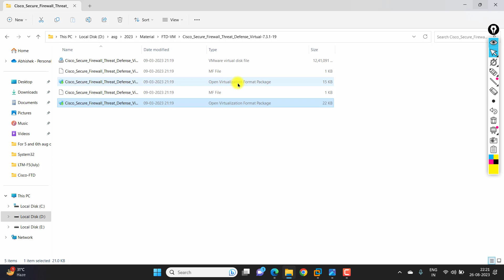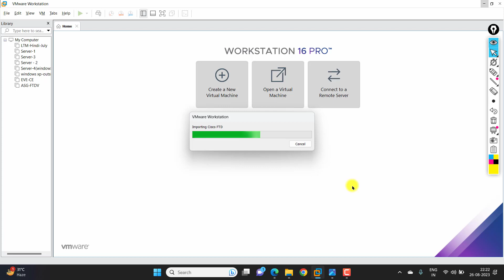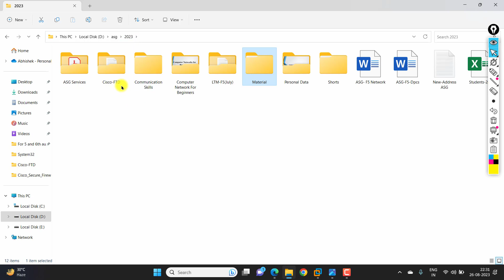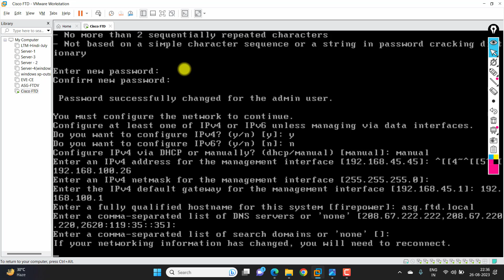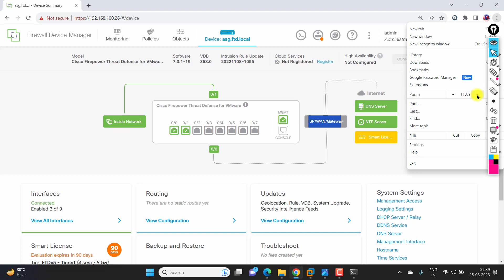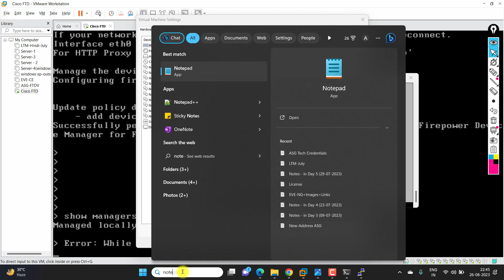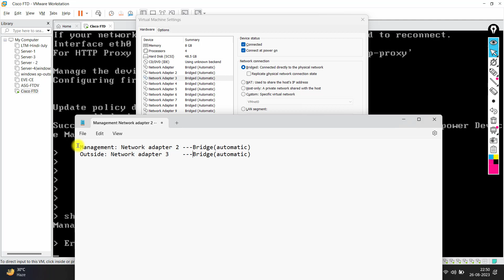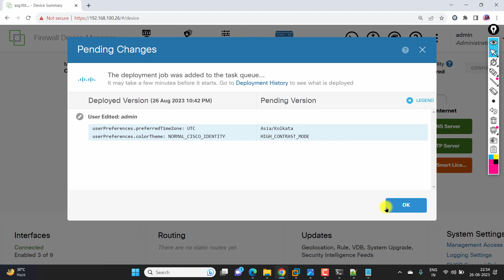ASG || 1. Introduction and setup of Lab Cisco Firepower(FTD) via FDM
Welcome to ASG Techsolutions

This video explains the Introduction and setup of Cisco Firepower(FTD) via FDM LAB.

Thank You So Much By - ASG TECHSOLUTIONS